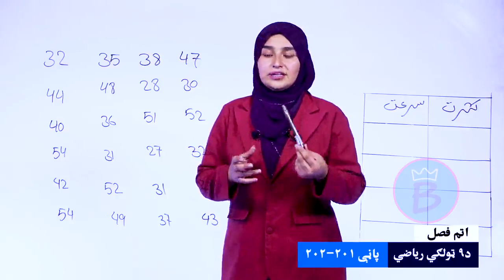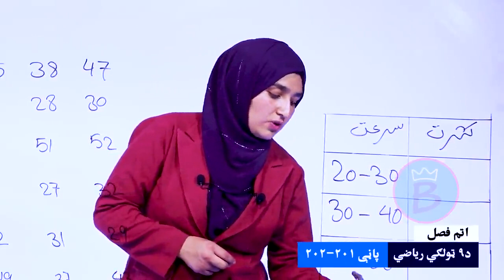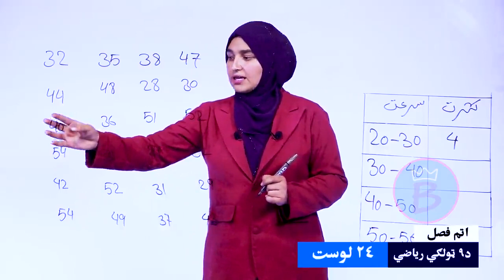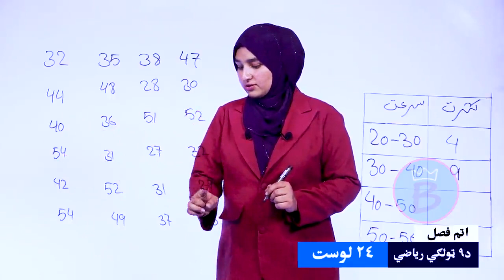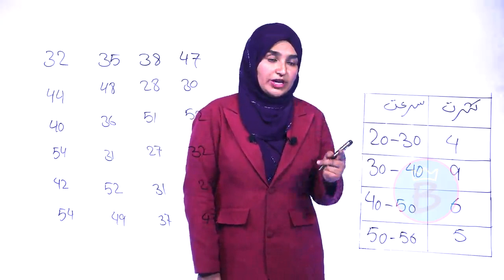ریاضي ټولګی ۹ | اتم څپرکی | لوست ۲۴ | د پر لپسې ډیټاګانو ډلبندي